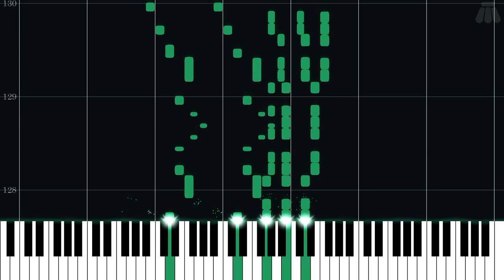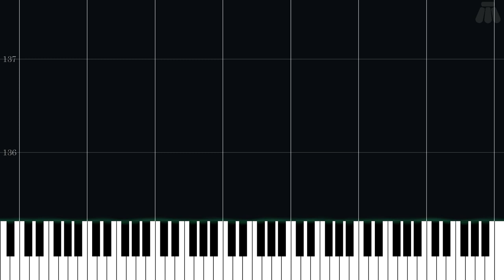Weldar - Visually-Impaired Welding Torch - Banjo-Tooie - Hard Piano Tutorial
Hard Piano Tutorial for Weldar - Visually-Impaired Welding Torch from Banjo-Tooie (2000) in the Banjo-Kazooie series.